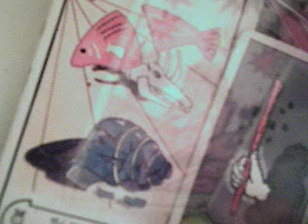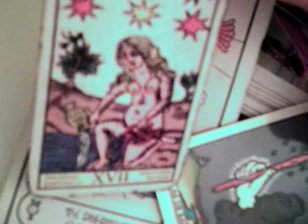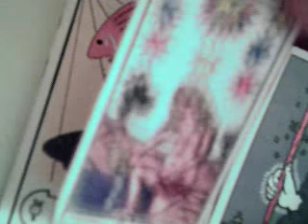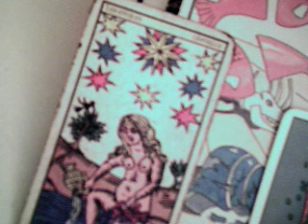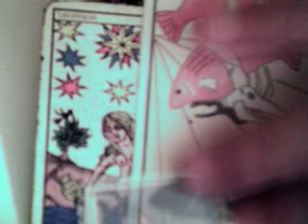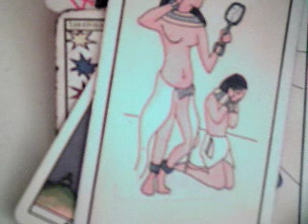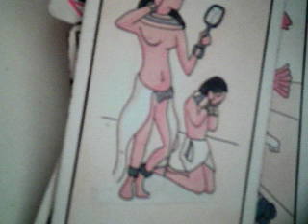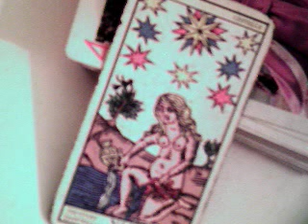Libra enero 20 al 27 solteros amor 2017 / testimonio escuchando tu horóscopo